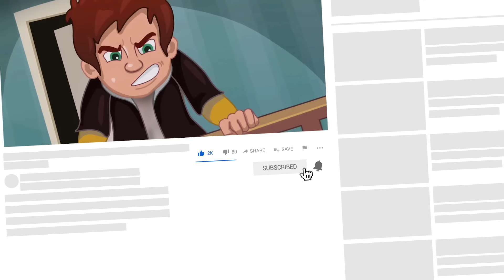ГРАБИТЕЛИ В ДОМЕ как у МИСС ТИ Scary Robber игра от Разработчиков Scary Teacher 3D